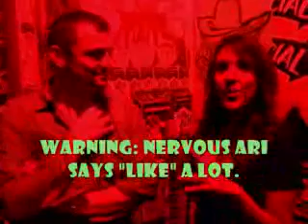Meeting My Hero *filmed on a Blackberry* | November 2009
influences.com | Influences Founder Meets Gary Vaynerchuk "Gary Vee" in 2009 at San Diego Syrah Book Signing